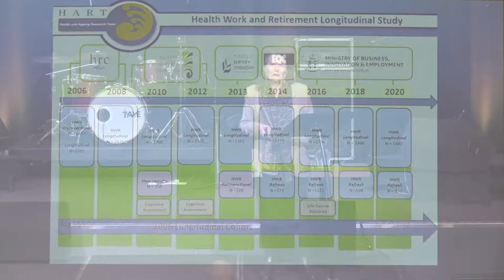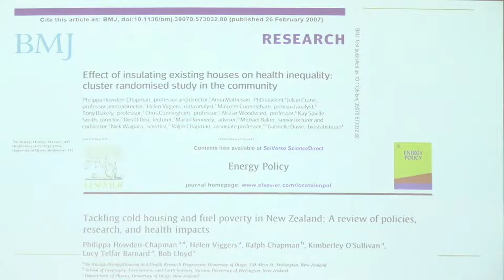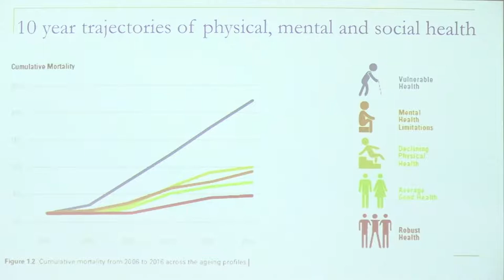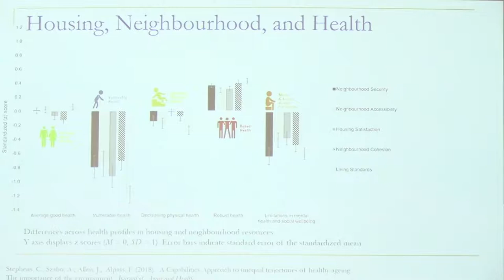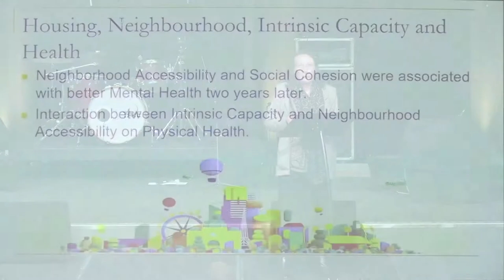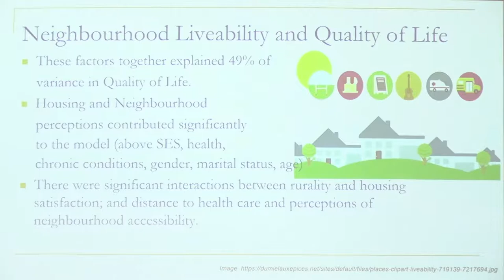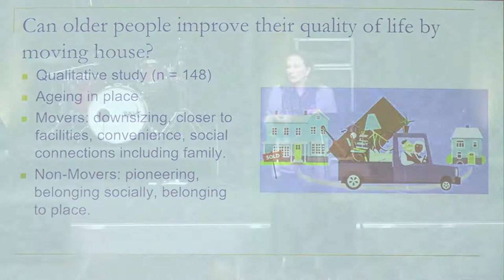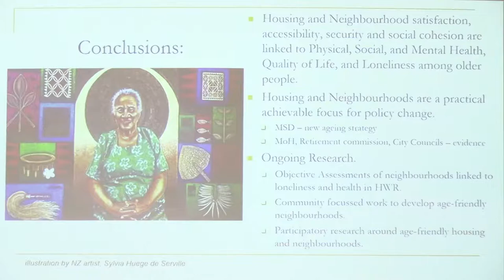Why housing and neighbourhoods are important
Prof Christine Stephens, Professor in the School of Psychology, Massey University
Housing and neighbourhoods are important aspects of the environmental support for the wellbeing of older people.  This presentation will summarise work by the Health and Ageing Research Team (HART) at Massey University to show that housing tenure, and housing and neighbourhood qualities are related to mental and physical health, loneliness, and quality of life among people aged 55 to 90.